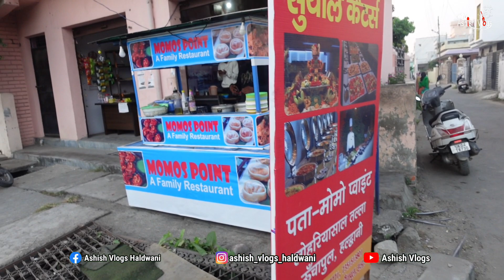आटे वाले चिकन मोमोज || 100% Healthy@Street Fast Food Haldwani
Hello Friends...

This is Ashish Chandra from Ashish vlogs YouTube channel.
I am trying to give my best from my videos you people only...
In this video I Tried to explain Best Fast-food in Haldwani...

Apne restaurant  ko promote karne ke liye aap mujhse contact bhi kar sakte hain...

Address- Momos Point UnchaPul Near Shiv Mandir Gali kaladhungi Road Haldwani (Uttarakhand)

Ashish Home kitchen
online non-veg food delivery...